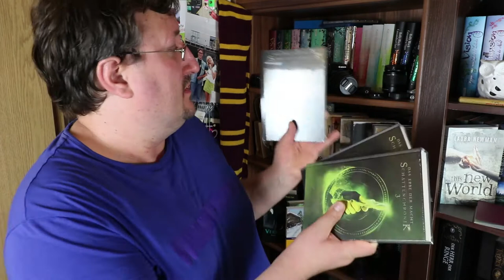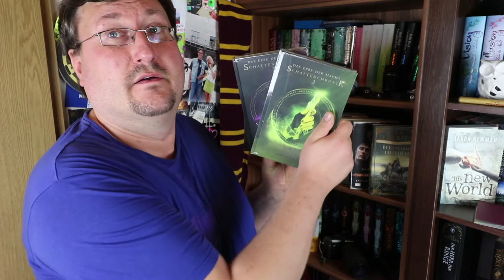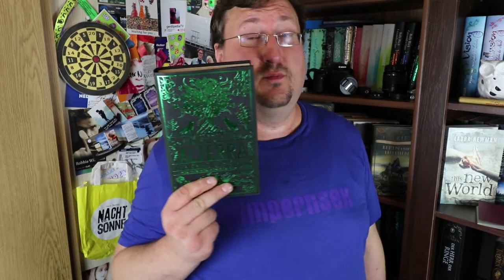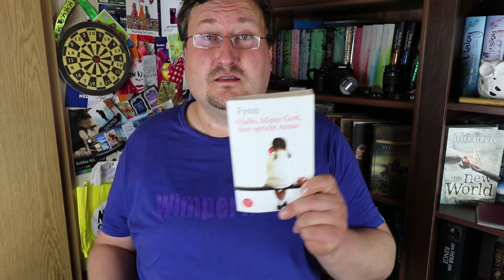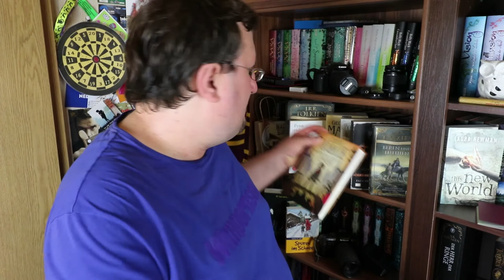Rapide Fire Book Tag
Ich wollte mal wieder einen Tag machen und da hab ich beim umschauen diesen kleinen entdeckt. Rapid Fire bedeutet hier das man ohne vorher groß zu überlegen schnell auf die Fragen antworten soll. Wie ich das so bewerkstelligt habe könnt ihr hier im Video sehen. Viel Spaß!

Getaggt habe ich wie immer meine liebsten Büchernixen, das Bücherregal,Leseeule Theresa, Sonnige Bücher, und Steffys kleiner Bücherexpress

Die Fragen:

RAPID FIRE BOOK TAG

E-Buch oder reales Buch?
- Taschenbuch oder Hardcover?
- Online oder Im Buchladen Einkaufen?
- Trilogien oder Serien?
- Helden oder Schurken?
- Ein Buch, das alle lesen sollten?
- Empfehlen Sie ein unterschätztes Buch?
- Das letzte Buch, das du beendet hast?
- Das letzte Buch, das du gekauft hast?
- Das Seltsamste Ding das du je als Lesezeichen verwendet hast?
- Gebrauchte Bücher: Ja oder Nein?
- Top Drei Lieblingsgenres?
- Leihen oder kaufen?
- Charaktere oder Plot?
- Lange oder kurze Bücher?
- Lange oder kurze Kapitel?
- Name der ersten drei Bücher, an die du denkst ...
- Bücher, die dich lachen oder weinen lassen?
- Unsere Welt oder Fiktionale Welten?
- Hörbücher: Ja oder Nein?
- Hast du jemals ein Buch nach seinem Cover beurteilt?
- Buch zu Film oder Buch zu TV Adaptionen?
- Einen Film oder eine Serie, die du vor dem Buch gesehen hast?
- Serien oder Einzelbände?

Musik🎵🎶🎸🎻🎹🎷